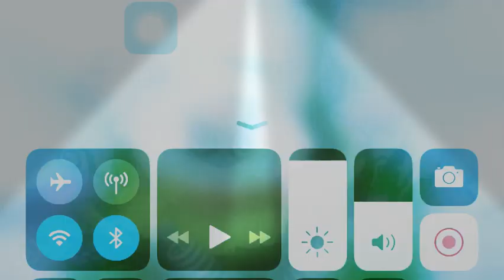My first wubbox